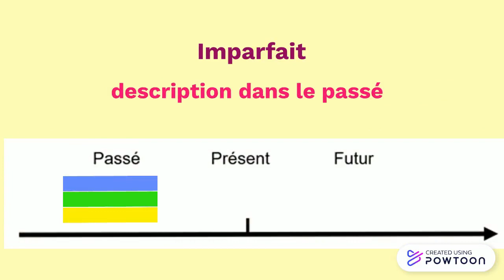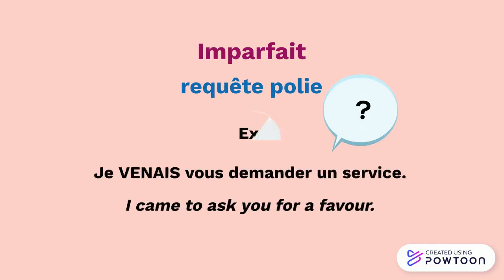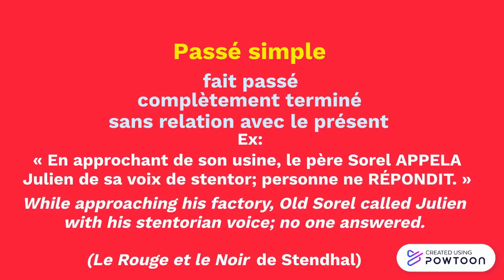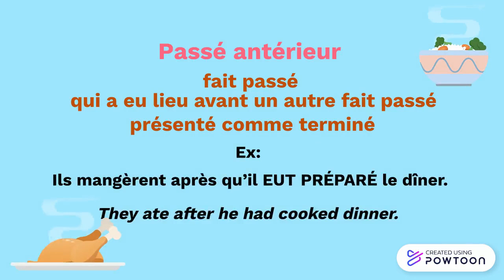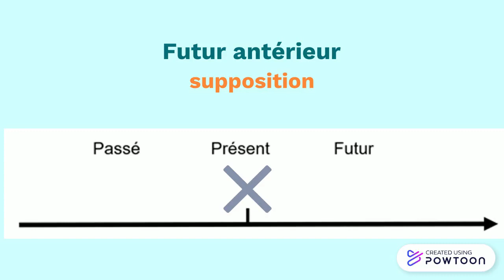Les autres temps de l'indicatif